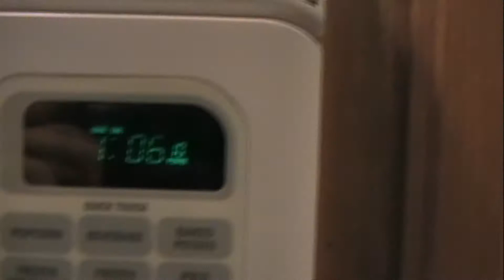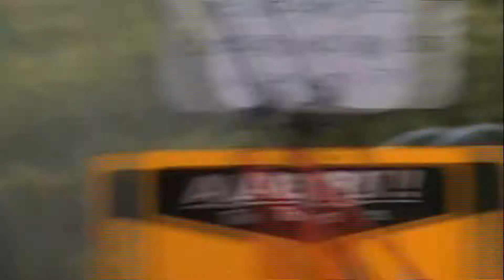5 Mile Triathlon 2010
My dad and I ran the 5 Mile Lake Triathlon this year.  It was a great father's day event for the two of us! How cool is it to be able to run a triathlon with your dad?!  We swam a 1/4 mile, rode 16 miles and ran for 3.2 miles. It was a first for us both!